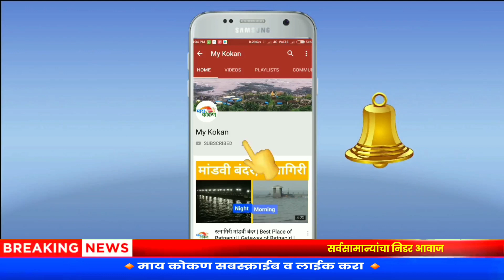वैभव खेडेकर यांचा खा. सुनील तटकरेंवर निशाणा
मनसेतर्फे मुंबई गोवा महामार्गा विरोधात कोकण जागर पदयात्रेचं आयोजन करण्यात आलं होतं. त्यानिमित्तानं वैभव खेडेकर यांनी विरोधकांवर जोरदार निशाणा साधला.